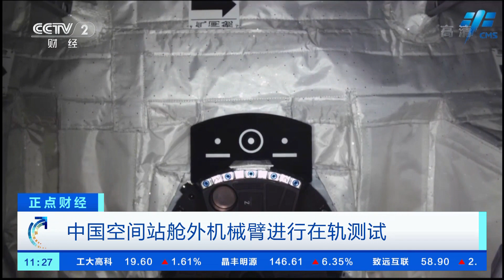[正点财经]中国空间站舱外机械臂进行在轨测试|CCTV财经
中国空间站舱外机械臂进行在轨测试。